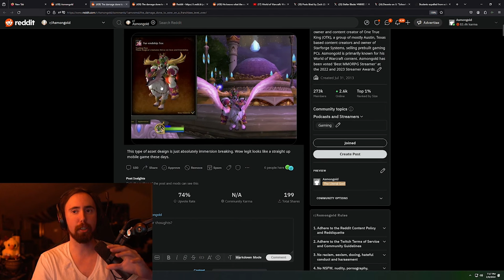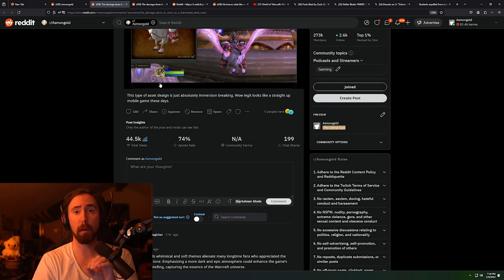STEVE DANUSER LEAVE BLIZZARD | WOW LORE SAVED?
𝐒𝐘𝐋𝐕𝐀𝐍𝐀𝐒 𝐈𝐒 𝐀 𝐁*𝐓𝐂𝐇

Steve Danuser who was the Narrative Director of WoW  has left Blizzard (Nov 23).

The community have been heavily critical of Steve due the poor storytelling of WoW while he was at the helm.

Asmongold has weighed in on the conversation criticizing his early decision of removing a voice line of Garrosh calling Sylvanas a 'bitch' as a foreshadowing of what was to come.